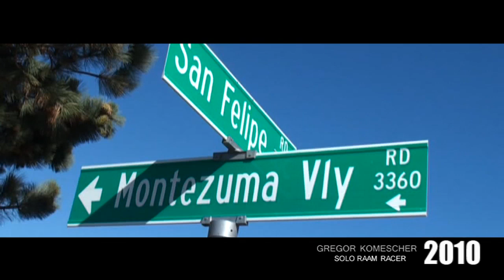RAAM 2010 featuring GREGOR KOMESCHER & TEAM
Race Across Amerika , Solo Raam Racer ,